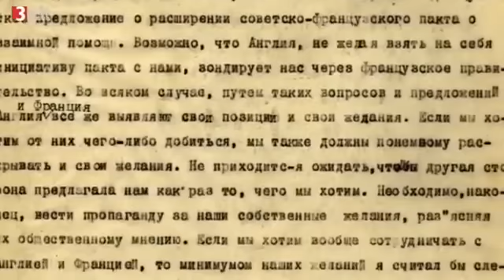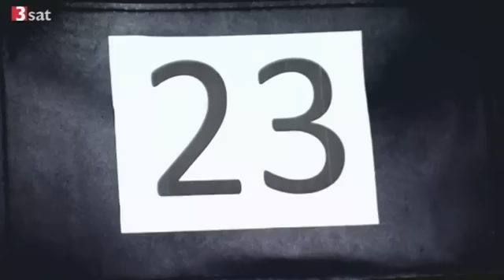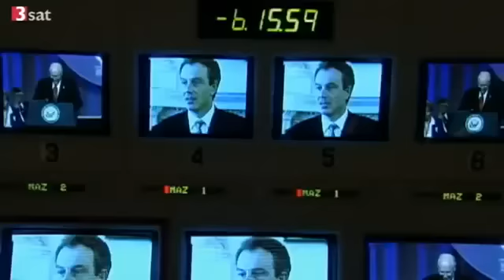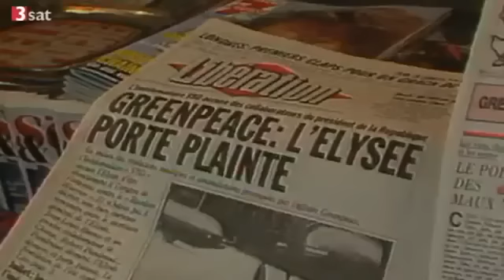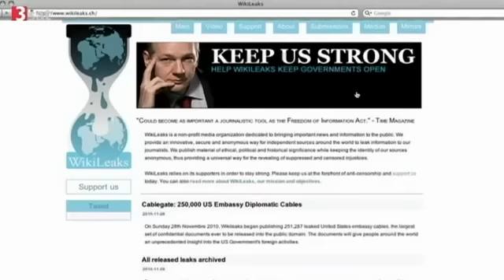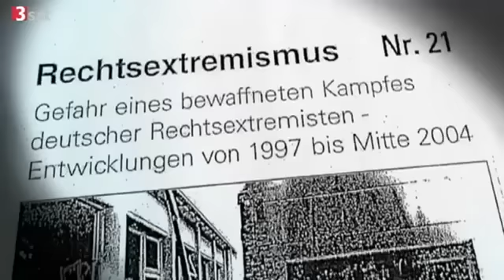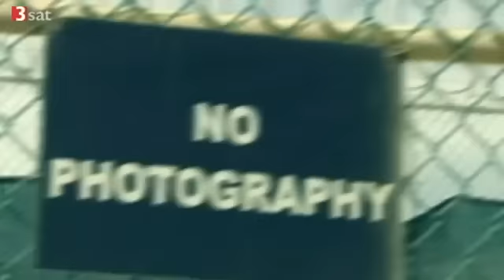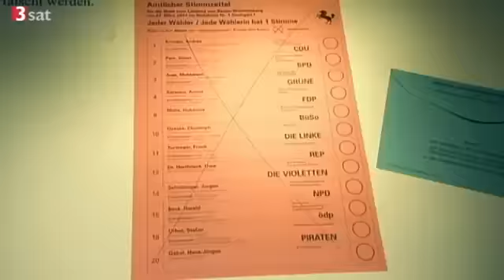Mythos Verschwörung (Full Dokumentation)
Mythos Verschwörung (Full Dokumentation)Dokumentation 2014,

doku,dokumentation,reportage,deutsch,hd,­doku hd,doku deutsch,doku german,deutsch dokumentation,
Filme schauen,
Legal Dokumentarfilmen ansehen,
Filme sehen,
Filme ansehen,
Dokumentation kostenlos,
Dokumentation online sehen kostenlos,
Dokumentation online,
Filme gucken,
Dokumentarfilmen anschauen
Film schauen,
Film anschauen,
Dokumentarfilmen anschauen
Film angucken
Youtube langfilme,
Dokumentarfilm kostenlos
Dokumentation auf youtube,
Dokumentationen kostenlos,
Dokumentarfilme online sehen kostenlos,
Doku online,
Dokumentarfilmen anschauen
Dokumentarfilmen schauen,
Dokumentationen anschauen,
Film angucken
Doku kostenlos,
Dokumentarfilm legal und kostenlos,
Dokumentationen stream,
Dokumentarfilm schauen,
Dokumentation kostenlos